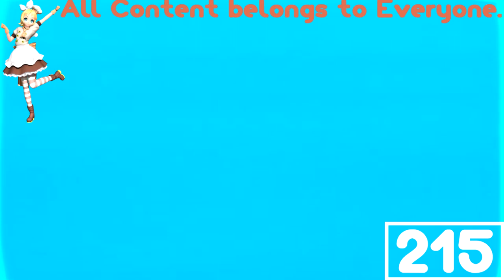(REQUESTED) Viacom Logo History in PowerLightBlueInvertFat